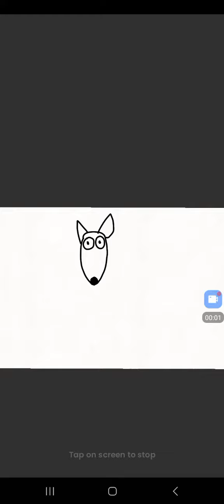The amazing world of animals cartoon shorts season one episode two lollipop has gone crazy